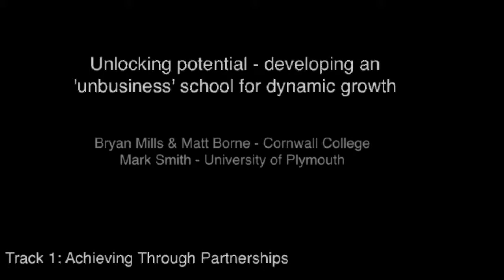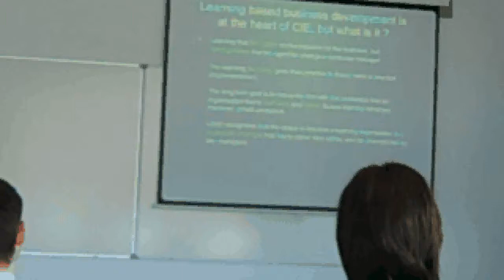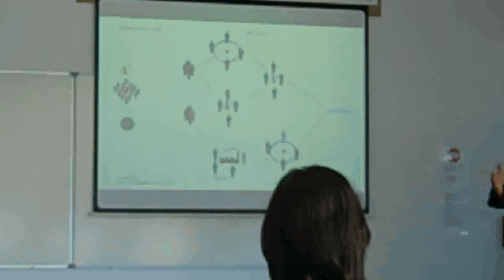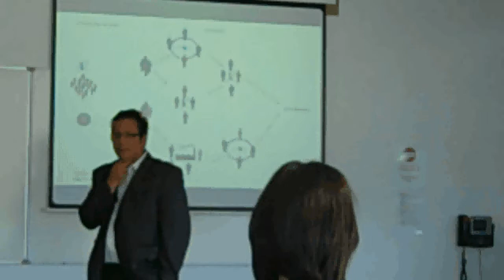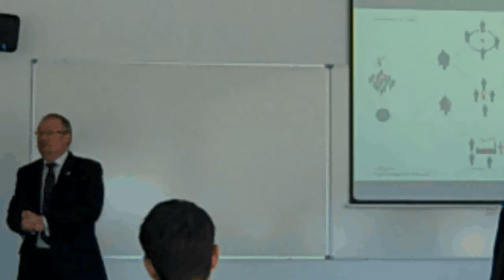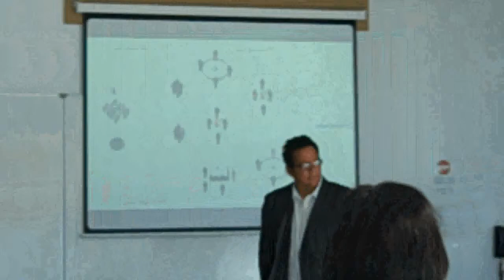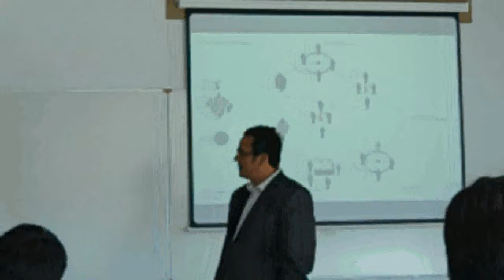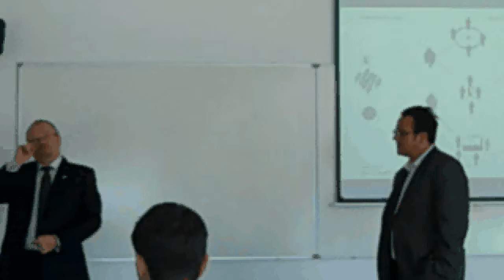IEEC 2012 - Unlocking potential - developing an 'unbusiness' school for dynamic growth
Mills; Borne, Cornwall College; Smith, University of Plymouth

The information and suggestions presented at seminars, conferences, and events organised or involving Enterprise Educators UK (EEUK) and the National Centre for Entrepreneurship in Eduction (NCEE) together with their International Entrepreneurship Educators Conference (IEEC) are subject to constant change and, therefore, should only serve as a foundation for further investigation and study. All information, procedures, and materials contained or used in such events should be carefully reviewed and should serve as a guide for use in specific situations. Speakers are expressing their own views, or those of program authors. Such views and opinions have not been approved or endorsed by the IEEC organisers.